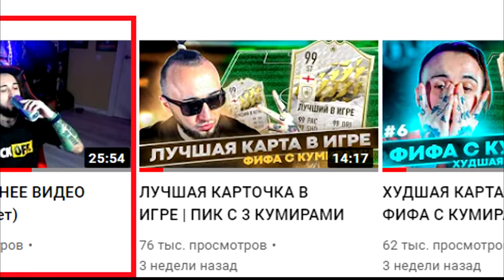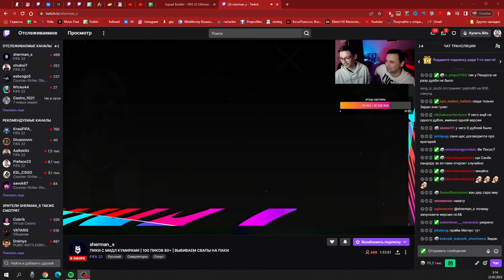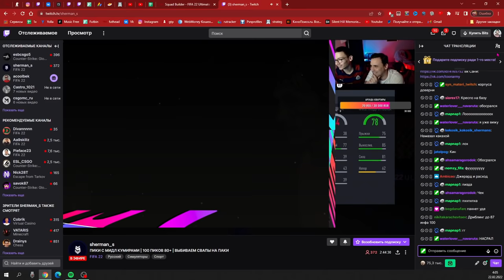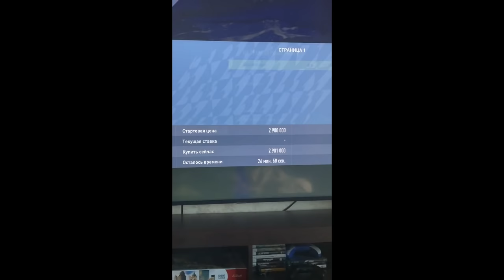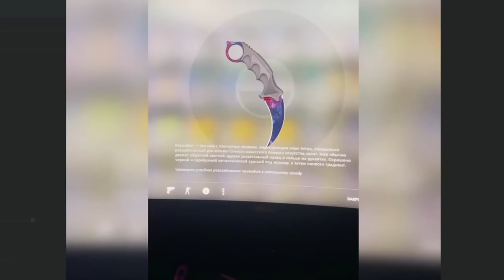ПОЙМАЛ 6 КУМИРОВ | МОЙ ЛУЧШИЙ ПИК ВЛ ЗА ВСЮ ФИФУ!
Playstation - Pandawhithe